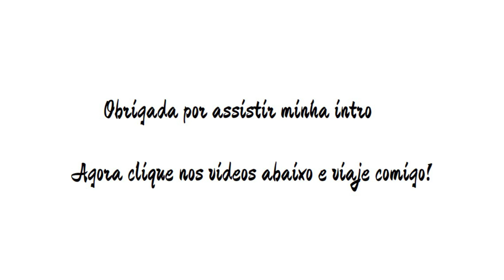Quem sou eu?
Nós somos o mundo, nós somos um e enxergamos no outro o nosso reflexo, tanto à luz como às trevas.

Ficou curioso(a) sobre o livro?

Meu primeiro contrato de navio foi em 2011, mas antes disso estudei na Inglaterra em Brighton e em 2015 morei em Calabasas na Califórnia. Meu último contrato de navio foi em 2020 até o início da pandemia do Coronavírus, em seguida iniciei este canal, para me apresentar e compartilhar um pouquinho do que foi a minha trajetória e aproveitar para começar uma nova e diferente aventura.

Quando embarcada trabalhei na área do entretenimento, na área de vendas de joias, artigos de luxo e na área de vendas dos cruzeiros e seus respectivos itinerários. Visitei mais de 74 países e atualmente dou aulas particulares de inglês e tenho minha agência de viagens desde 2013 parcialmente ativa. Gostou?

Obrigada por assistir, por favor deixe seu “Like” para o YouTube divulgar este vídeo e ajudar outras pessoas curiosas sobre “quem sou eu?” assistirem também, não esqueça de se inscrever no canal e se puder compartilhe ♥️